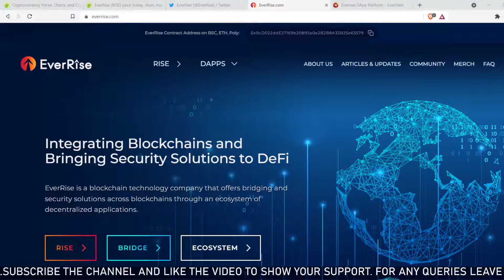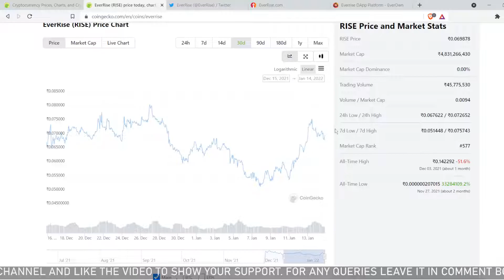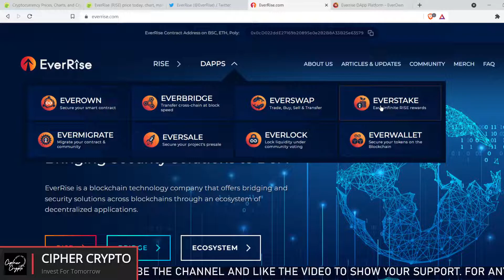EverRise token update | EVERSWAP Live | Cryptocurrency in hindi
EverRise token update
Open Account